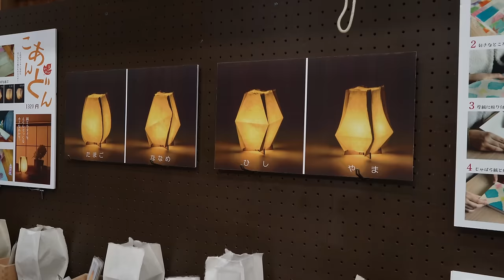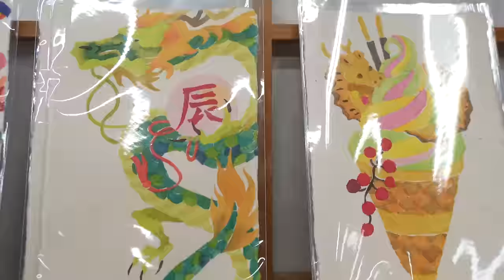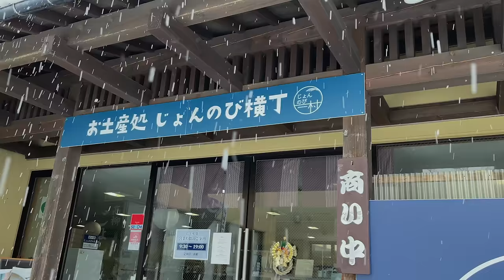【豪雪車中泊】想定外の大雪を楽しむ新潟旅｜カニと行灯と白銀の世界｜キャンピングカー車中泊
寒さが厳しくなる長野。
だけどあまり雪が積もらないので、新潟へ雪を求めて旅をしました。
思い切り雪で遊びたい。
だけど予想を超える大雪に！
食と伝統、そして雪を思い切り楽しんだ新潟旅でした。

私たち家族が北アルプス山麓の古民家で悠々と暮らす日々を綴ったチャンネルもやっています！

abien MAGIC GRILL ホットプレート

ogawa カーサイドロッジ